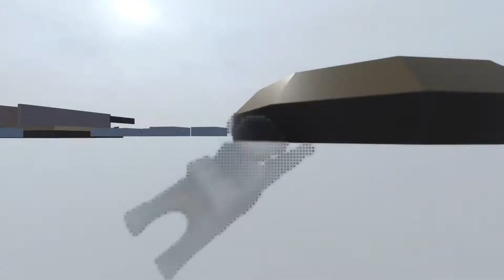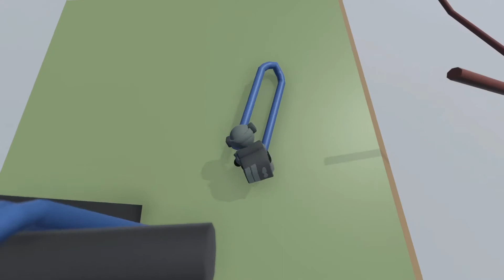This is What the Manual Said to do - Human Fall Flat Funny Moments Bonus Episode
There was some bonus footage lying around, soooo that's what you get this week :P